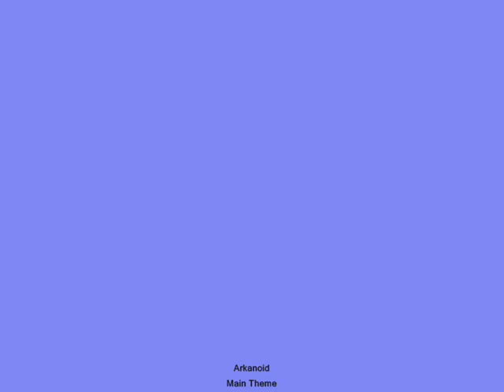Arkanoid - Martin Galway - Best of C64 Music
One of the best tunes ever written on the Commodore 64